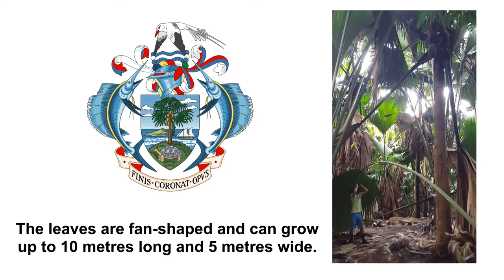The Coco de Mer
The fourth video in our short video series reveals some of the secrets of the larger than life and suggestive coco de mer (Lodoicea maldivica).
What stories have you heard about the supposed forbidden fruit of Eden? Have you ever had the chance to hold a coco de mer?

Learn more about our research on this world record setting nut and the threats it faces.

With the support of the German Commission for UNESCO and the Federal Foreign Office.